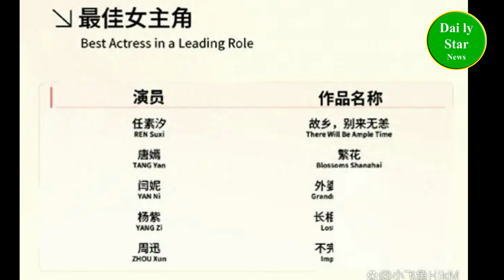Wang Yibo fans are angry! Crazy boycott of Magnolia Awards,Zhao Liying wears a "spring skirt" to sho